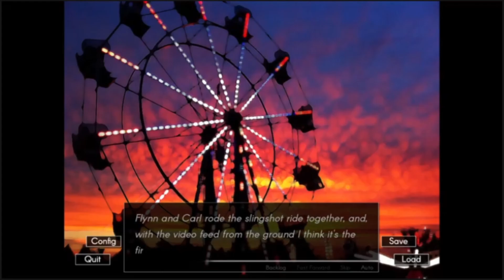Echo Part 2: Friendships and Relationships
Today i continued my echo playthrough! Watch to find otu what happens ;3